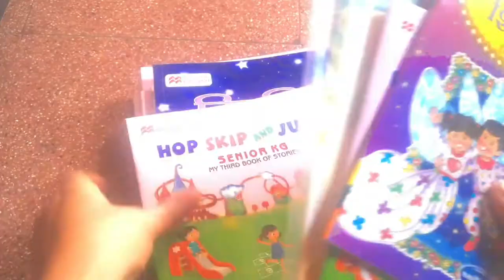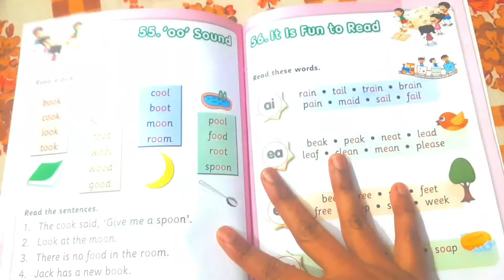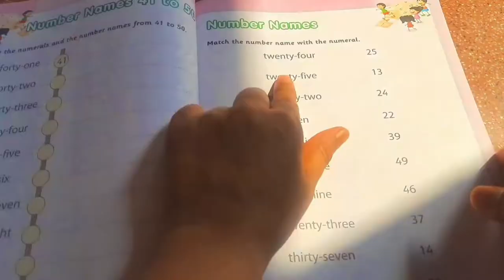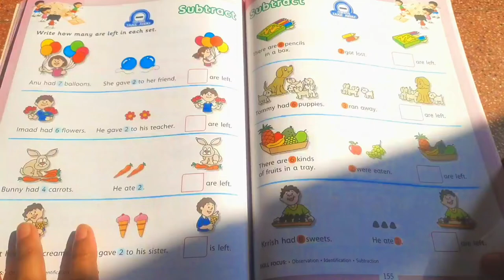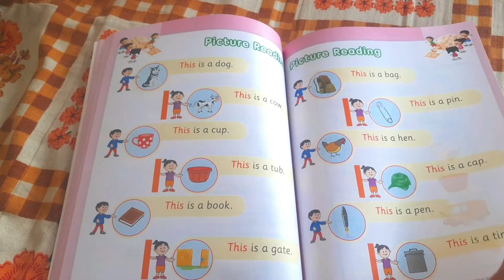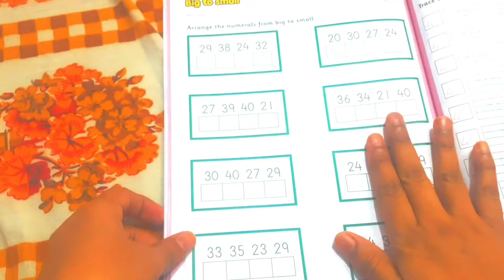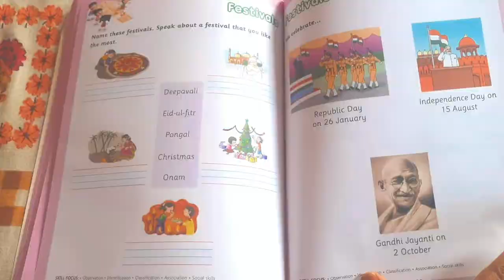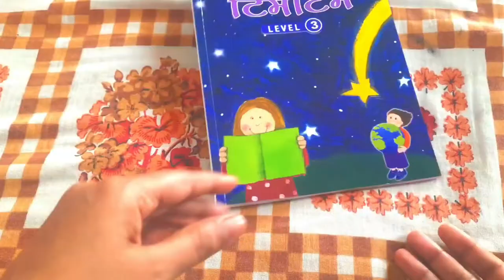Hop skip and jump senior kg syllabus/life simplified by sarika shrishrimal/senior kg cbse syllabus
Hello everyone, in todays video we will see Senior kg's syllabus

Instagram id